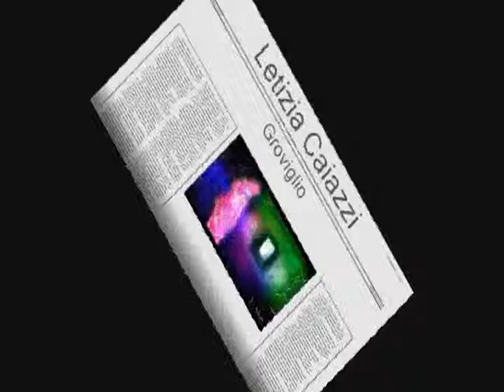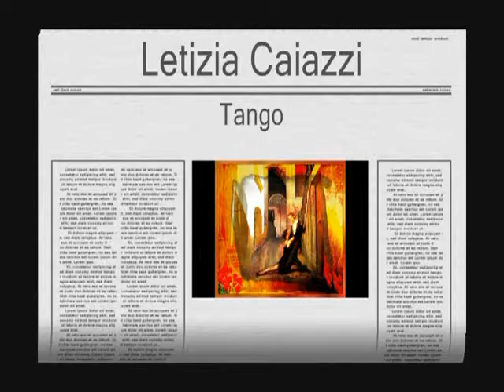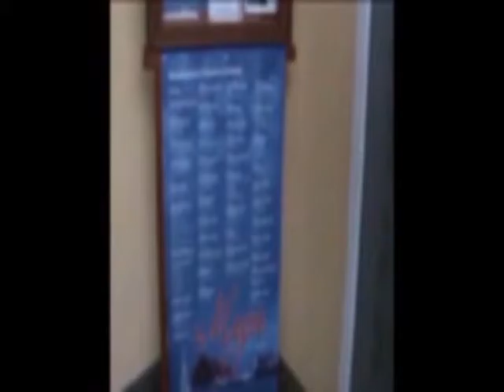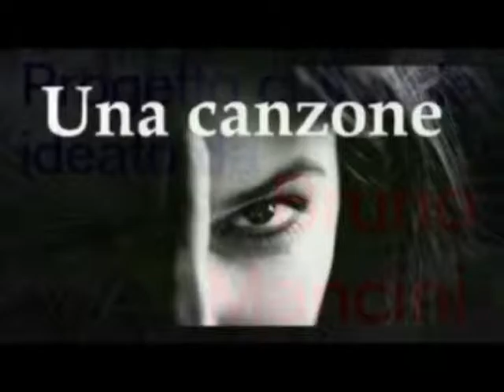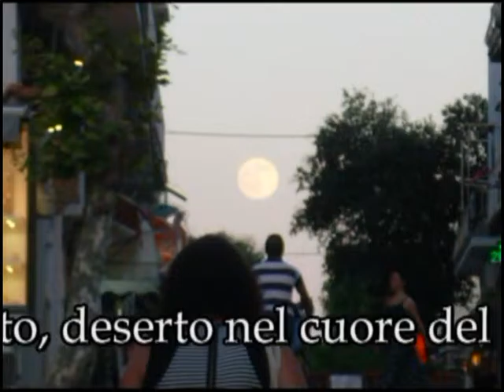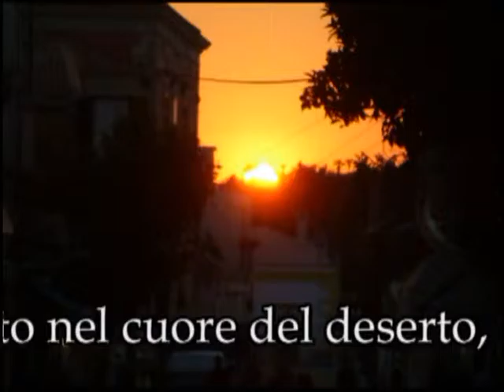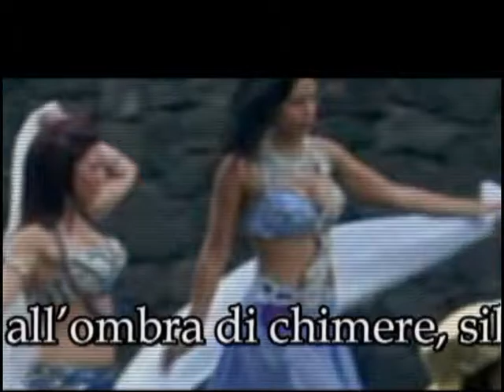070 Mancineide musiche Ischia 1 Arbonelli Paradiso Caiazzo Pantalone Cuccaro Gavrish Mancini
070 Mancineide musiche Ischia 1 Guido Arbonelli Vito Paradiso Letizia Caiazzo Nicola Pantalone Rita Cuccaro Mario Mirenghi Valentina Gavrish